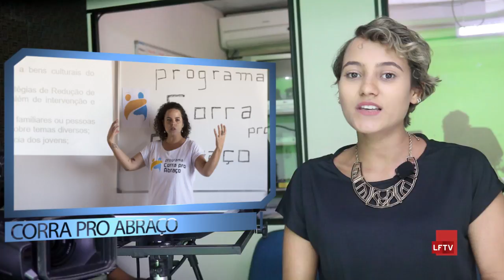Minuto LFTV News 31/03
O Minuto LFTV News de hoje já está no ar! Assista e fique bem informado sobre tudo que aconteceu em Lauro de Freitas nesta semana!